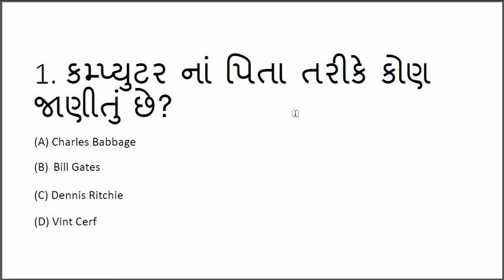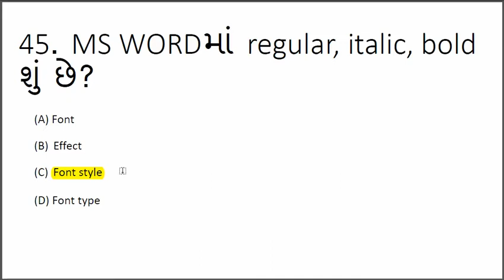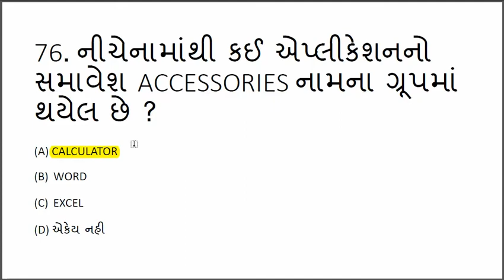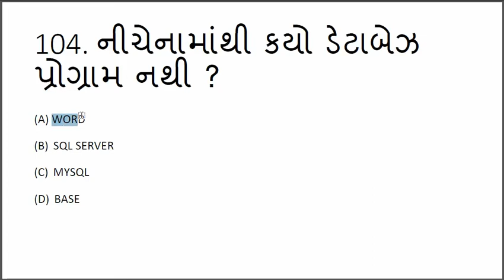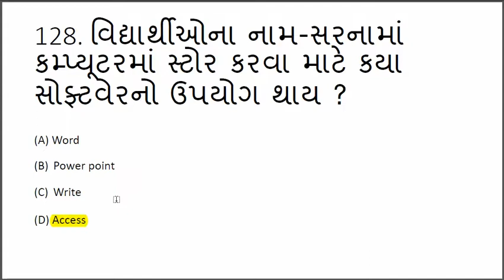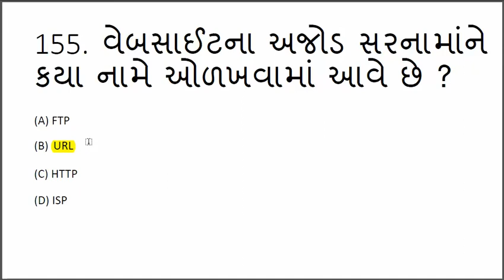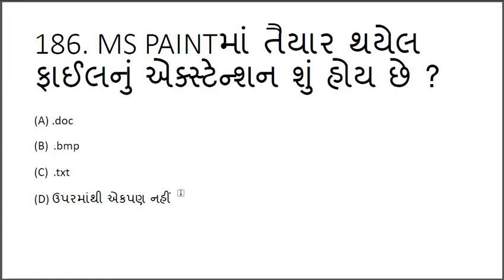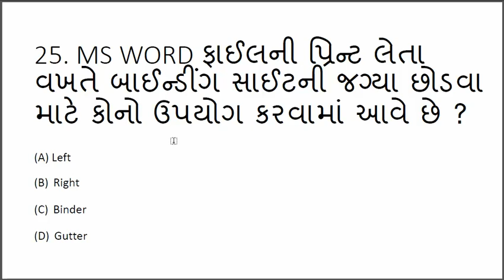Bin Sachivalay Most Important Computer MCQ - Part 1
Bin Sachivalay Computer 200 MCQ Questions
Office Assistance Computer 200 MCQ Questions
GSSSB Computer 200 MCQ Questions
Gaun Seva Computer 200 MCQ Questions